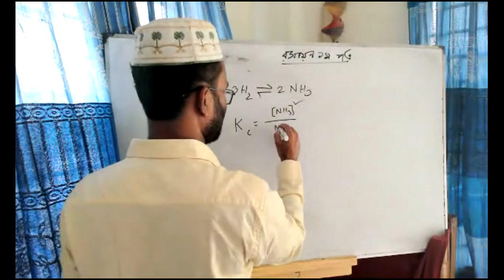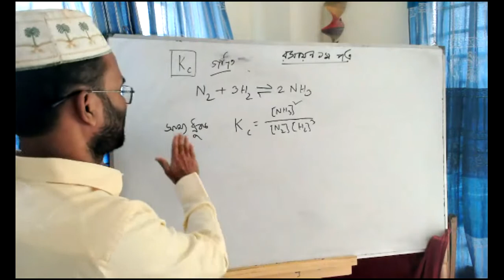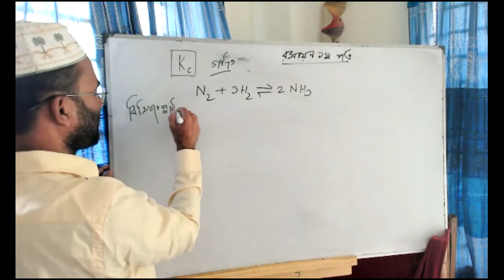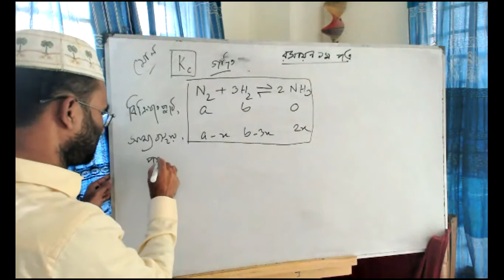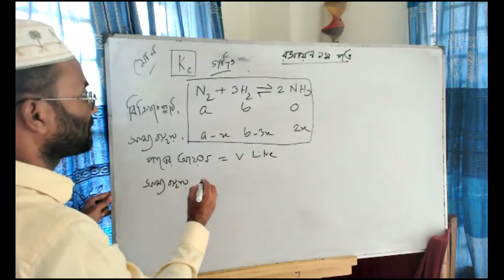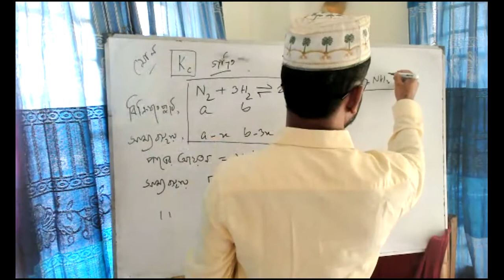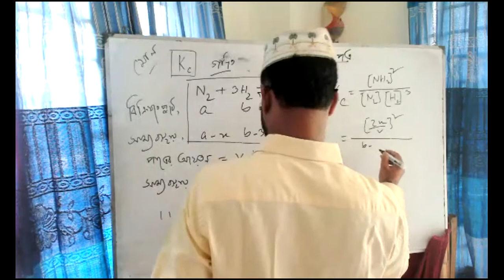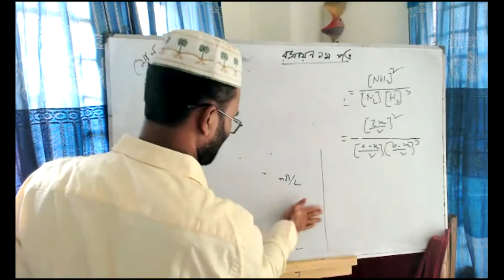to solve the Math of Kc @ Kc এর ম্যাথ সমাধান এর সঠিক নিয়ম@ Chemistry 1st paper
Topic: How to solve the Math of Kc
Lectured by: Md Humayun Kabir, Assistant Professor, Noorjahan Memorial Womens College
সকল শিক্ষার্থীদের শুভেচ্ছা। এইচএসসি পরীক্ষার্থী ও বিশ্ববিদ্যালয়ে ভর্তির জন্য খুবই গুরুত্বপূর্ণ। এছাড়াও সকল একাদশ শ্রেণির শিক্ষার্থীদের জন্যও ভিডিওটি গুরুত্বপূর্ণ।
এছাড়া তোমরা ভিডিওটা দেখে নিজেকে যাচাই করে নিতে পারো।
Md. Humayun Kabir Jewel
Assistant Professor.
B.Sc (Hons) First Class M.Sc (Chemistry) First Class (Sust)
PhD On Chemistry (On Study)